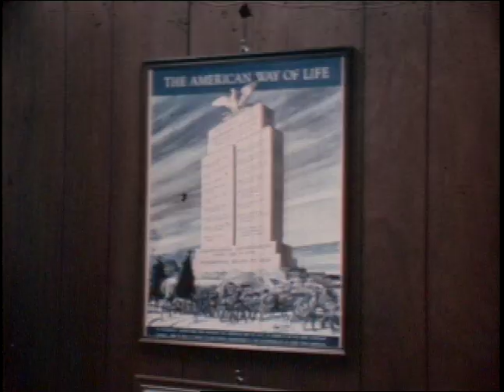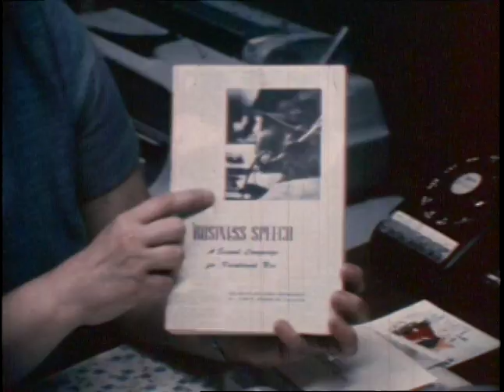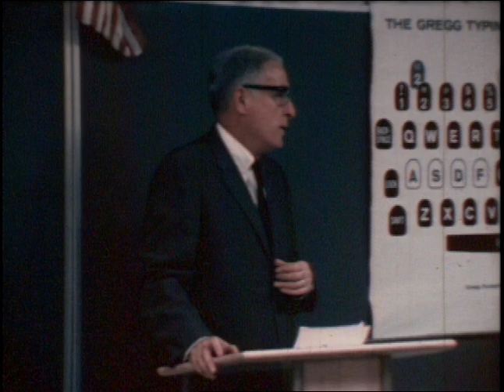The School That Would Not Die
Emmy Award Winning Documentary about the groundbreaking New Orleans vocational school named The Adult Education Center. The documentary originally aired in New Orleans and other television markets in 1968.